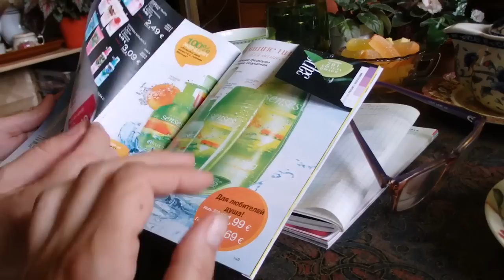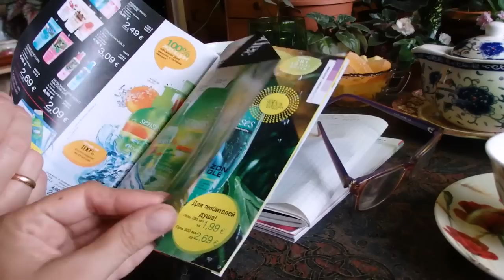влог - и опять шум, гам и веселье)))